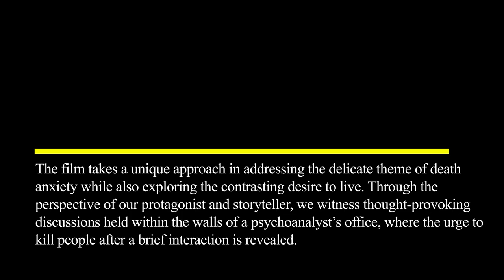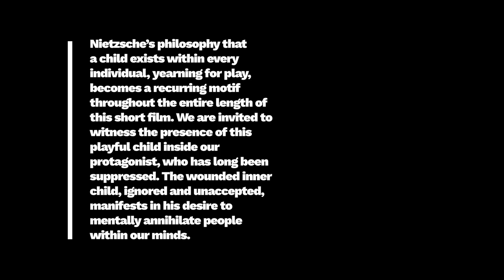Film Review: Everybody Dies... Sometimes, Charlotte Hamblin – ZiZ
FILM REVIEW: EVERYBODY DIES… SOMETIMES (SHORT FILM, 2021), CHARLOTTE HAMBLIN

Directed by Charlotte Hamblin, “Everybody Dies… Sometimes” made its International Premiere in the Shorts competition section at the 2023 Tribeca Film Festival. This dark comedy short film delves into the depths of death anxiety, following Mara as she grapples with the haunting belief that she is the cause of death for everyone she becomes close to.